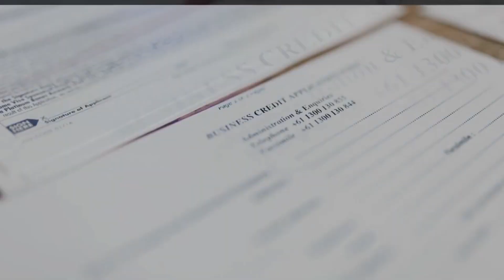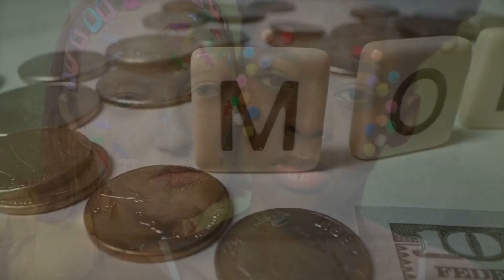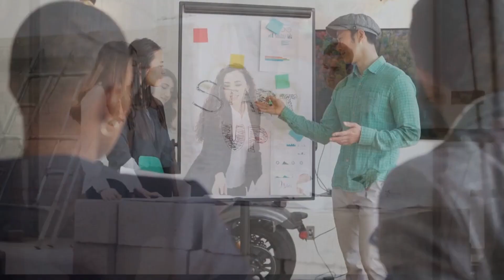The Top 5 Hedge Funds for Savvy Investors in 2023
1. Quantum Capital Partners

Quantum Capital Partners is a renowned hedge fund known for its exceptional track record in managing global macro strategies. Led by a team of seasoned professionals and backed by cutting-edge technology, Quantum Capital has consistently generated impressive returns across different market conditions. Their investment approach is based on rigorous research and risk management, making them a top choice for investors seeking stability and long-term growth.

2. BlackRock Global Allocation Fund

BlackRock, the world's largest asset manager, offers the Global Allocation Fund, which has consistently been one of the best-performing funds in its category. This hedge fund follows a dynamic asset allocation strategy, allowing it to adapt to changing market conditions. With a diversified portfolio spanning equities, fixed income, and alternative assets, BlackRock Global Allocation Fund offers investors exposure to a wide range of opportunities with a focus on capital preservation and steady returns.

3. Third Point LLC

Known for its activist approach, Third Point LLC is a hedge fund managed by the renowned investor, Daniel S. Loeb. The fund has an impressive history of identifying undervalued companies and engaging with management to unlock shareholder value. Third Point's concentrated portfolio and active involvement have resulted in significant outperformance, making it an appealing choice for investors looking for higher-risk, higher-reward opportunities.

4. Renaissance Technologies

Renaissance Technologies, founded by the legendary mathematician and investor James Simons, has made a name for itself in quantitative investing. The firm's sophisticated algorithms and data-driven strategies have consistently delivered substantial returns, even in volatile markets. Renaissance Technologies' Medallion Fund, available only to employees, has achieved astonishing success, making it a highly sought-after investment vehicle for those fortunate enough to access it.

5. Bridgewater Associates

Bridgewater Associates, led by the influential investor Ray Dalio, is one of the world's largest hedge funds. The firm is known for its unique approach to macroeconomic analysis and risk parity strategies. Bridgewater's flagship fund, the Pure Alpha Fund, aims to capitalize on global economic trends and has historically provided investors with attractive risk-adjusted returns. With a strong focus on risk management and diversification, Bridgewater Associates is a favorite among institutional and individual investors alike.

Conclusion

Investing in hedge funds can be an effective way to achieve diversification and potentially higher returns. However, it is crucial to conduct thorough research and consider your risk tolerance and investment goals before making any decisions. The five hedge funds mentioned above have consistently demonstrated their ability to outperform the market, but past performance is not a guarantee of future success. Consulting with a qualified financial advisor is recommended to determine which hedge fund aligns best with your investment strategy and objectives. Remember, the key to successful investing lies in understanding your risk appetite and maintaining a well-balanced portfolio.